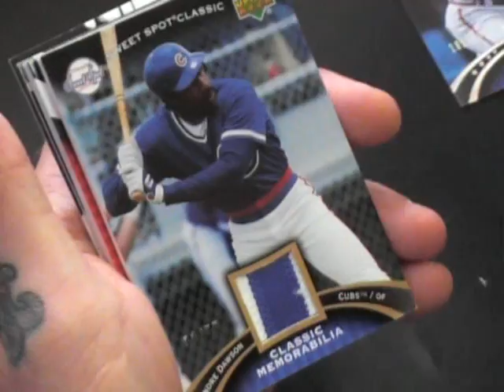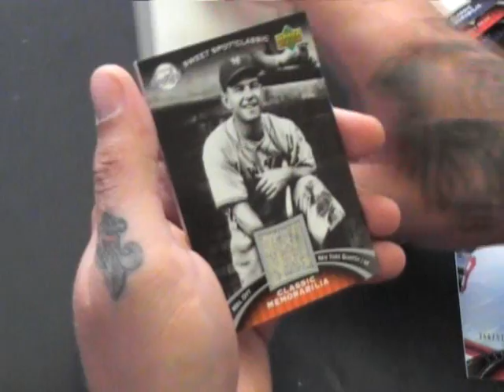DandM's 2007 Sweet Spot Classic's 2 Box Break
Hi Marc,

Here is the break for you. Thanks a lot buddy, Chris J.